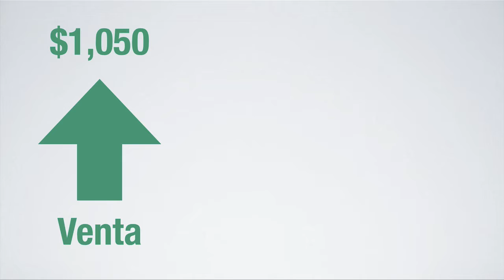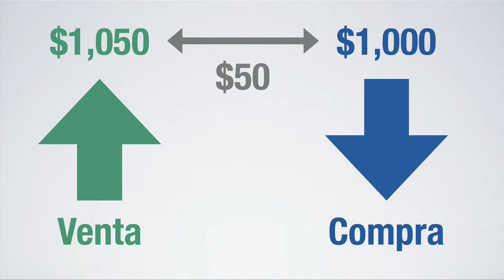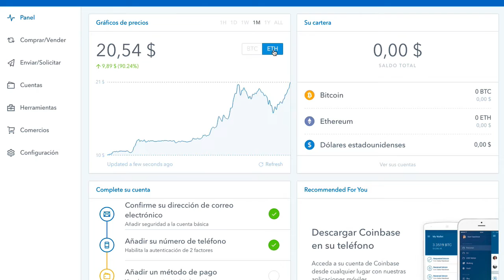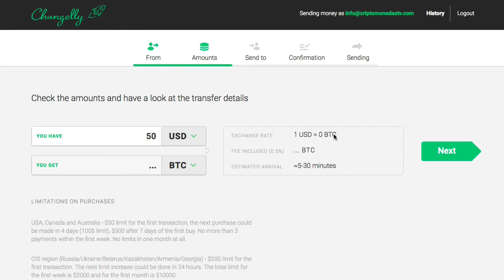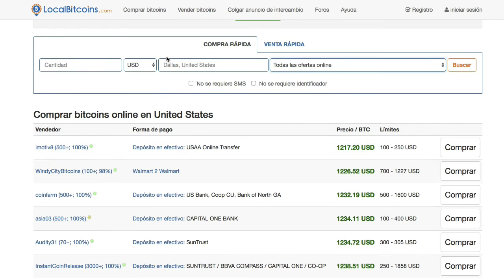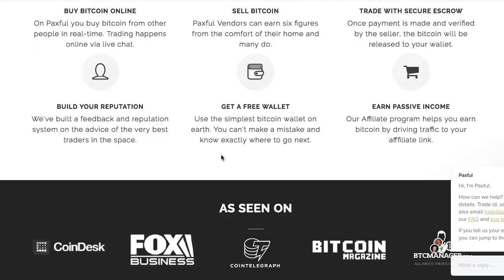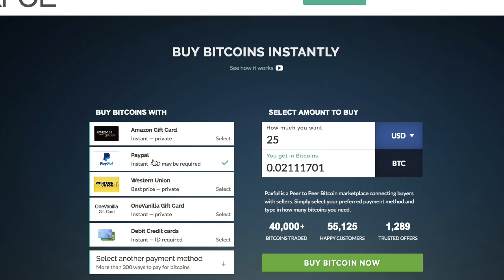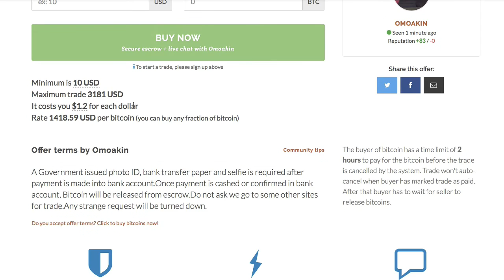301 Formas de Comprar Bitcoin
En este video vamos a hablar de más de 300 formas de comprar Bitcoin.

Lo primero que hay que tener en cuenta es que Bitcoin es un activo de valor sin entidad central que lo controle o controle su precio. Es la oferta y demanda lo que determina su precio y esto va a depender de tu ubicación geográfica y moneda local.

BitcoinGratis - Coinbase te regala $10 en la compra de $100

más de 300 formas de comprar Bitcoin en Paxful